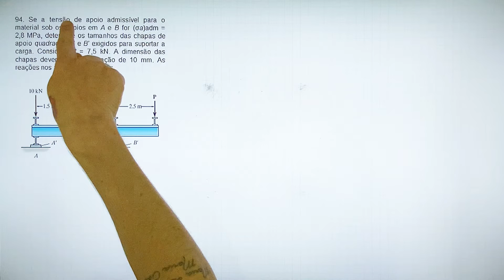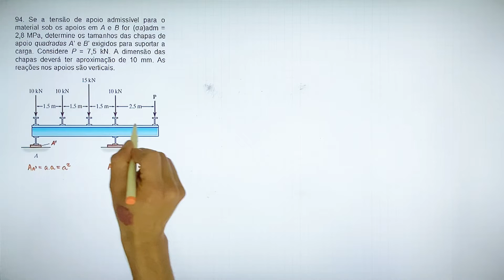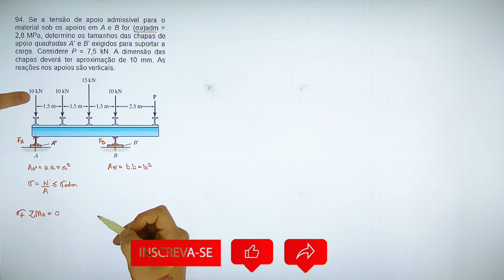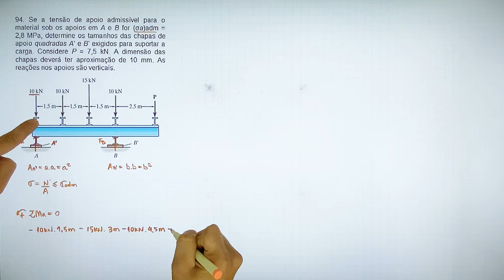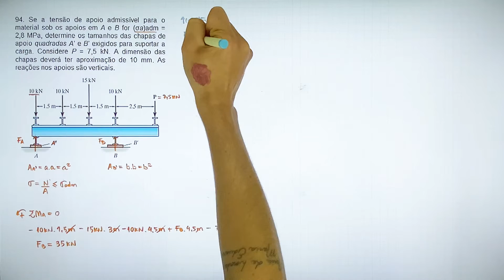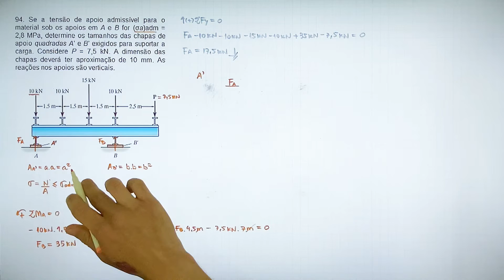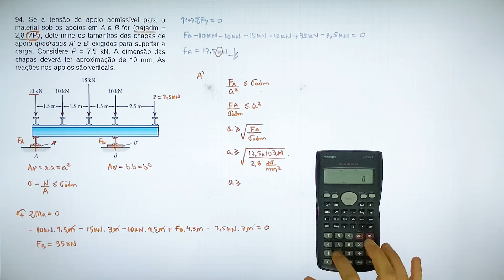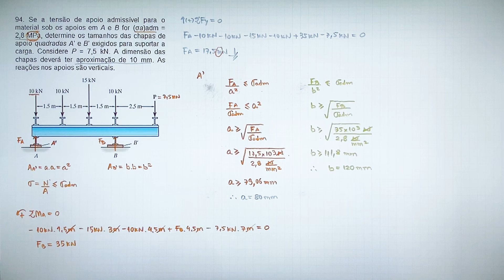1.94 Tensão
94. Se a tensão de apoio admissível para o material sob os apoios em A e B for (σa)adm = 2,8 MPa, determine os tamanhos das chapas de apoio quadradas A’ e B’ exigidos para suportar a carga. Considere P = 7,5 kN. A dimensão das chapas deverá ter aproximação de 10 mm. As reações nos apoios são verticais.

Resistência dos Materiais, Hibbeler 7ª ed
1 – Tensão

95. Se a tensão de apoio admissível para o material sob os apoios em A e B for (σa)adm = 2,8 MPa, determine a carga P máxima que pode ser aplicada à viga. As seções transversais quadradas das chapas de apoio A’ e B’ são 50 mm x 50 mm e 100 mm x 100 mm, respectivamente.